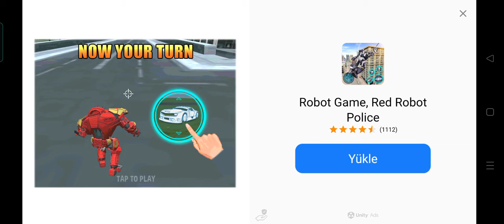Aptal youtuber müziği ile wido çektim korku oyun korkunc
like at daha çok atıyım